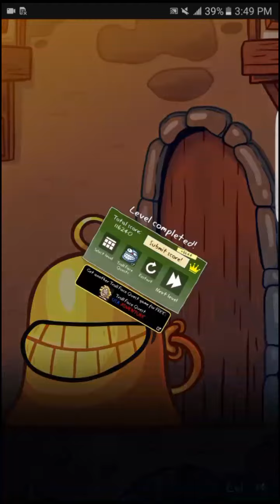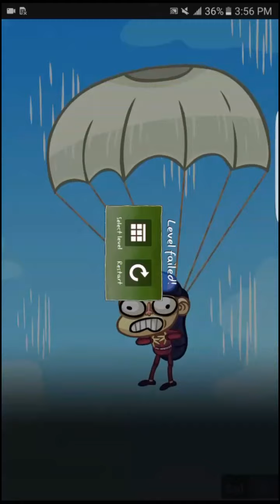Troll face quest Silly test 😂 | gameplay walkthrough all levels | Red Chilli | android iOS